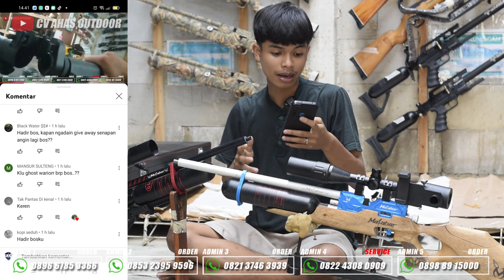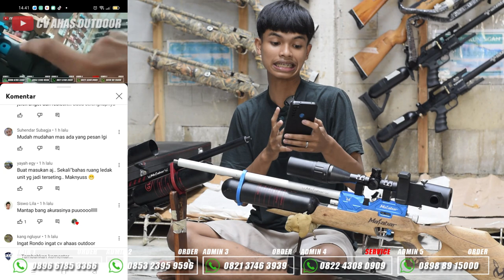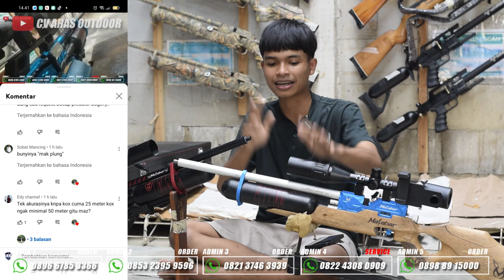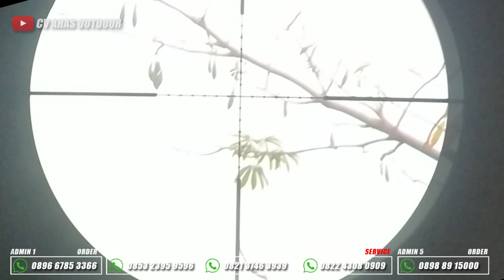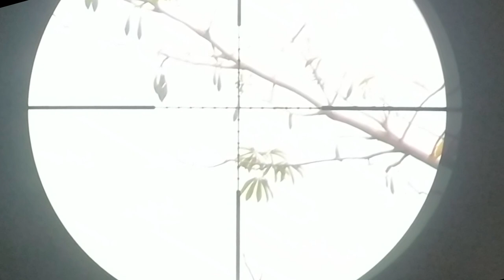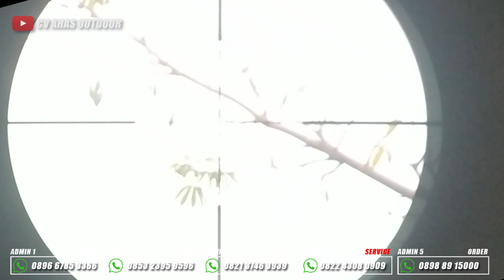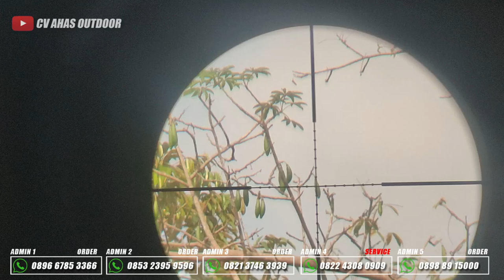REKOMENDASI PCP BOCAP FX & PREDATOR 500CC MALABAR LARAS H2S | HARGA PROMO SENAPAN ANGIN PCP 2023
4 CARA BELI / ORDER :

1. BAYAR DITEMPAT / COD
2. TRANSFER BANK

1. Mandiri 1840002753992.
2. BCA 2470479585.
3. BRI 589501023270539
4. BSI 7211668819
Semua atas nama ABDULLAH

4. Datang ke alamat kami di Desa raguklampitan RT 04 RW 01 Batealit Jepara Jawa Tengah